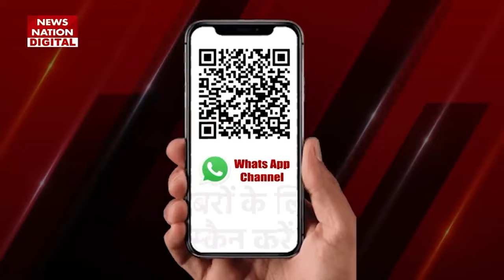Saif Ali Khan अपनी साली Karisma Kapoor की इस आदस से हैं परेशान! | Kareena Kapoor Khan | Bollywood